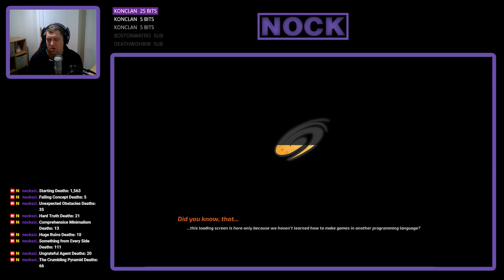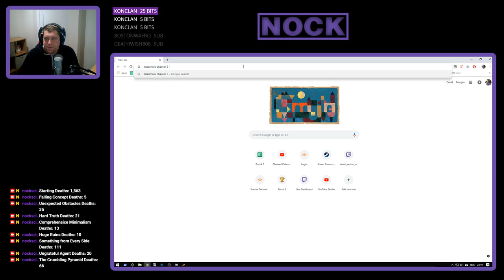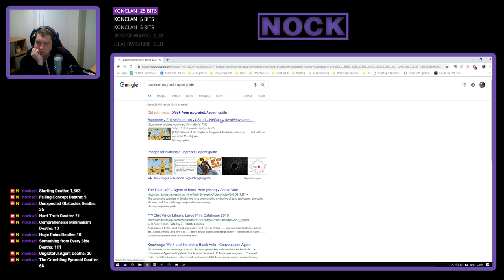Nock Plays | Blackhole #8 - The story of disintegrating sand blocks